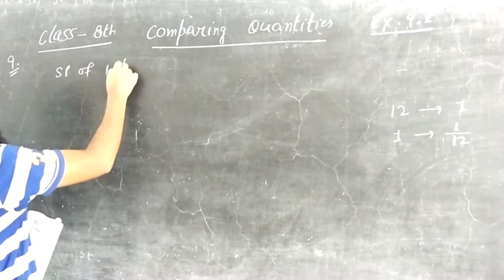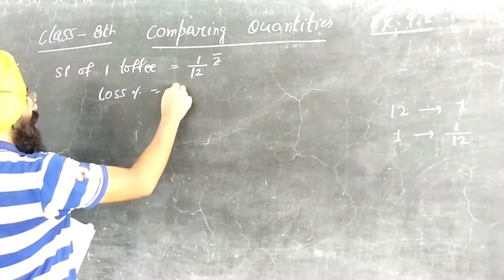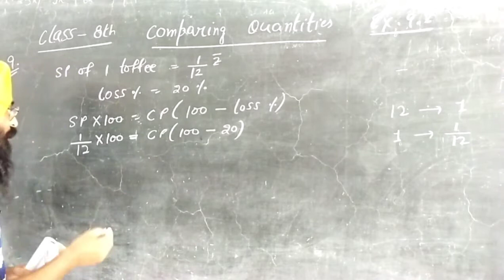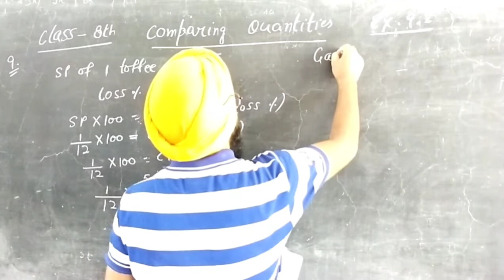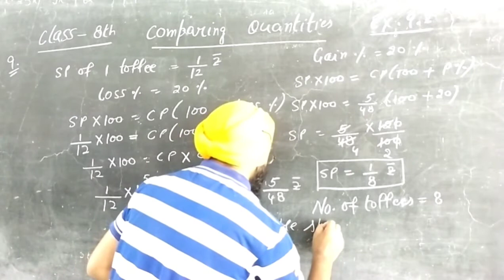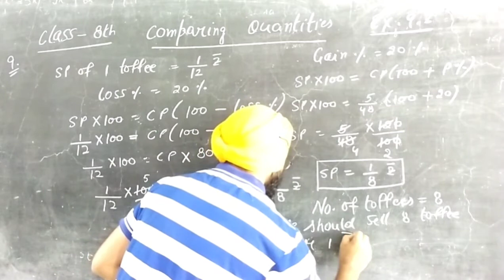Comparing Quantities class 8 exercise 9.2 Question 9||Maths mate madhubun class 8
Comparing Quantities class 8 exercise 9.2 Question 7 and 8

Comparing Quantities class 8 Basic Introduction

Comparing Quantities class 8 exercise 9.1 Question 1 to 8

Comparing Quantities class 8 exercise 9.1 Question 9 to 13

Comparing Quantities class 8 exercise 9.2 part 1

Comparing Quantities class 8 exercise 9.2 question 3

Comparing Quantities class 8 exercise 9.2 Question 4 5 6